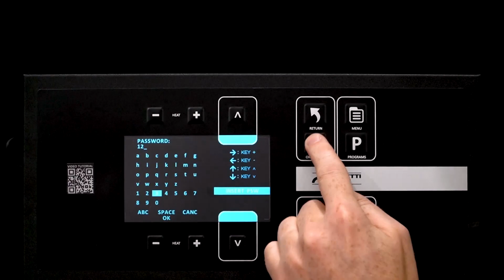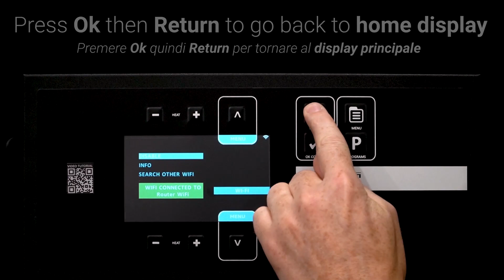TT98E - Connessione WiFi